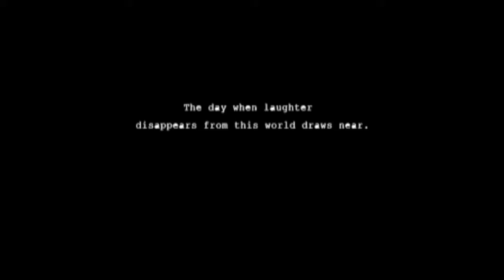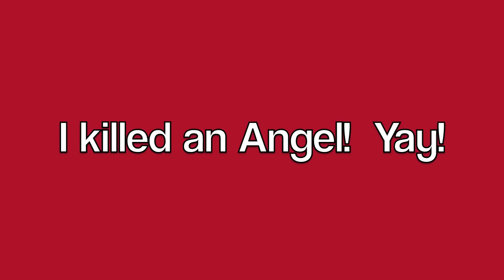Killer7 PtsD part 7: A Circle is Not a Hallway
PtsD stands for "Plays 'til she Dies", and in this case, I'll be playing Killer7 on Gamecube (well, played on my Wii). . . until I die!  (AKA: This is a Let's Play, but the videos stop when I die in the game.)

Without actually planning it, part 7 of the Killer 7 PtsD ends the first mission (well, mission 0, but whatever, it's still the first mission you have to play, so it counts).  Boo-yah for my subconscious somehow being awesome. ^_~

There's a lot of crazy still to look forward to in Killer7, and you'll at least get to see some of it!  But will Target #1 be too much for my skills?  Find out next time!